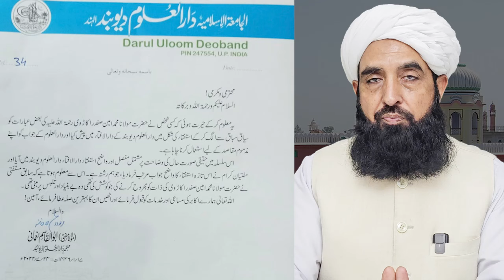Aqabir Ka Difa Hamara Fariza Ha..! | Muhammad Ilyas Ghumman | Ahnaf Media Services